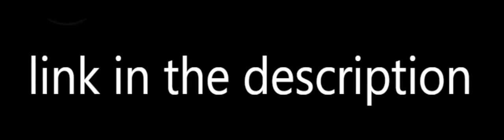Phantom Med Schools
Phantom Med Schools Lurking in Medicare Data
— Where did you go to school? More than 6,000 docs gave Medicare the wrong answer
by Sydney Lupkin, Reporter, VICE News/MedPage Today
July 30, 2015
List of defunct medical schools in the United States